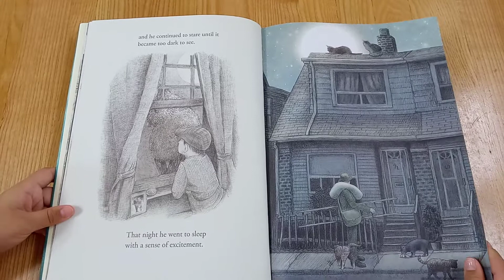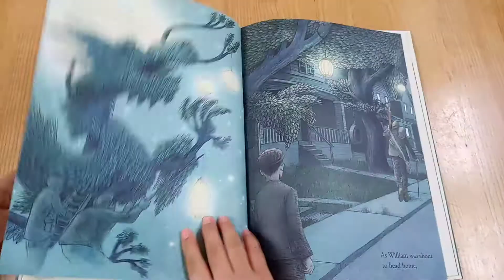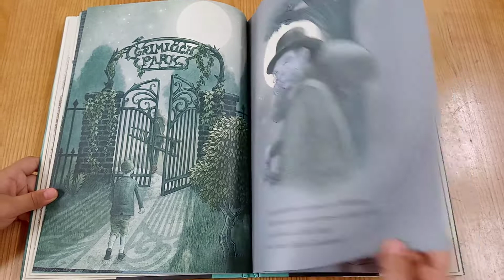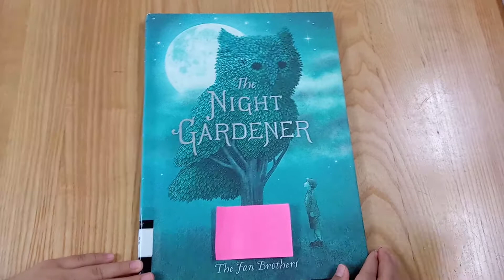The night gardener/by the Fan Brothers